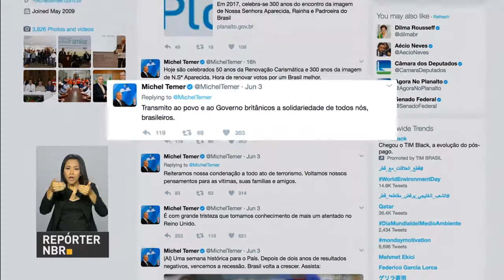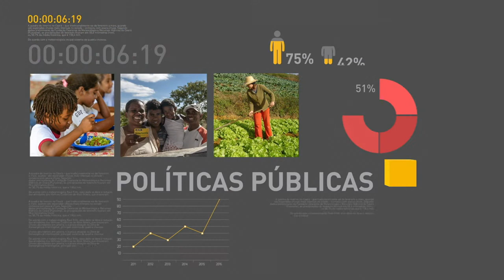Pacientes com esclerose múltipla contam com mais uma opção de tratamento no SUS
REPÓRTER NBR 9H - 05.06.17: Mercado financeiro continua estimando a inflação oficial abaixo de 4%. De acordo com o boletim Focus, divulgado pelo Banco Central, a expectativa para o IPCA é de 3,90% em 2017. E ainda: pacientes com esclerose múltipla contam com mais uma opção de tratamento no Sistema Único de Saúde (SUS). O medicamento reduz surtos e a progressão da doença, com menos riscos aos pacientes.